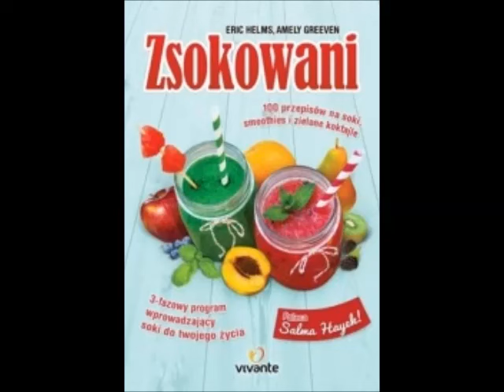Zsokowani. 100 przepisów na soki, smoothies i zielone koktajle Eric Helms, Amely Greeven - demo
Opis:
Moda na zdrowe odżywianie ma się w Polsce rozwija się w dynamicznym tempie - teraz każdy pragnie odżywiać się zdrowo i smacznie. Aby uzupełnić codzienną dietę w składniki mineralne i witamy, a jednocześnie czerpać najwspanialszy smak owoców i warzyw, warto skorzystać z możliwości picia koktajli. Oparte są one wyłącznie na naturalnych składnikach, nie zawierają sztucznych barwników, a co najważniejsze, możemy samodzielnie komponować ich smak. W książce “Zsokowani. 100 przepisów na soki, smoothies i zielone koktajle” znaleźć można wiele inspirujących przepisów na smaczne i zdrowe napoje, które z pewnością urozmaicą codzienne posiłki.